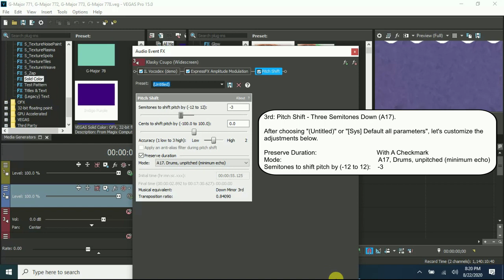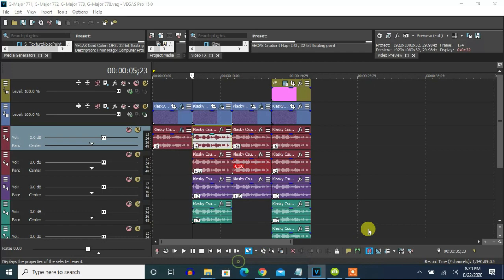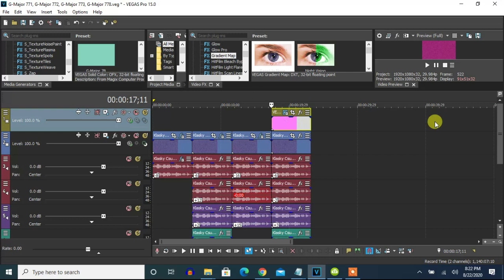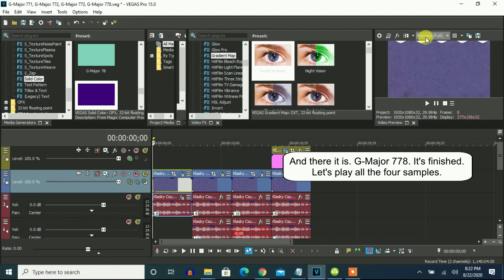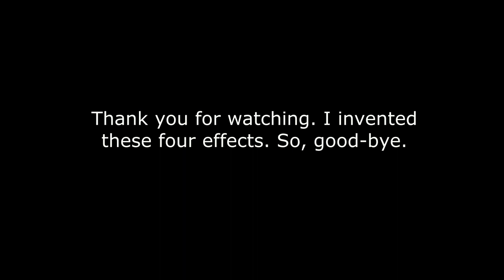How To Make G-Major 771, G-Major 772, G-Major 773 and G-Major 778 On Vegas Pro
Edited Again On ‎Sunday, ‎August ‎23, ‎2020, ‏‎1:16:27 pm

Sorry for getting it deleted because I forgot the instruction of pitch -8 for G-Major 771 before Old School in 440 Hz Noise in Leaf Fall Down Major.

Let's make all the four original G-Major effects on Vegas Pro. They've been changed due to users havving G-Major effects that do not qualify as some because of muted videos, stolen effects and rip-offs.